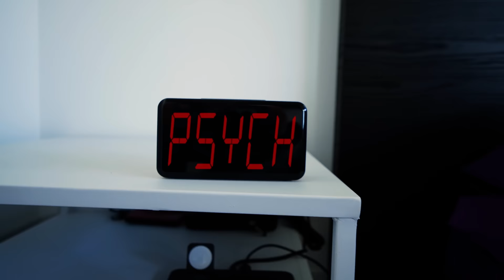HOW A BEACH GETS DESTROYED!! HUGE FLASH FLOOD!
- JAMIE O'BRIEN SURF SCHOOL - SAN DIEGO CALIFORINA HOTEL DEL